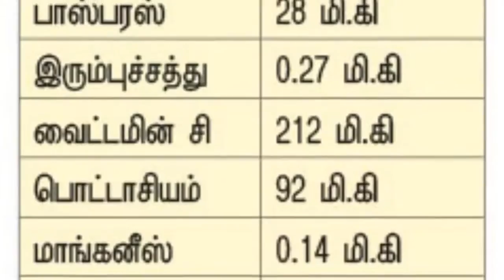வெளிநாட்டுப் பழங்களை விட உயர்ந்த ரகம் உள்ளூர் பழங்களே!!-health tips tamil...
ஆஸ்திரேலிய ஆப்பிள், அமெரிக்க ஆரஞ்சு, நியூசிலாந்து திராட்சை போன்றவற்றில்தான் சத்துகள் நிறைந்திருக்கின்றன என்கிற நினைப்பு பலரிடமும் இங்கே நிறைந்திருக்கிறது. இவற்றைவிட, நம்ஊரில் விளையும் வாழை, சப்போட்டா, கொய்யா, பப்பாளிப் பழங்களிலேயே அதிக சத்துகள் நிரம்பியுள்ளன. கிலோ 200 ரூபாய் வரை விற்கும் ஆப்பிளைவிட, 40 ரூபாய்க்கும் விற்கும் கொய்யா சிறந்தது. குறைந்த செலவில் அதிக ஆரோக்கியம் பெறலாம்.